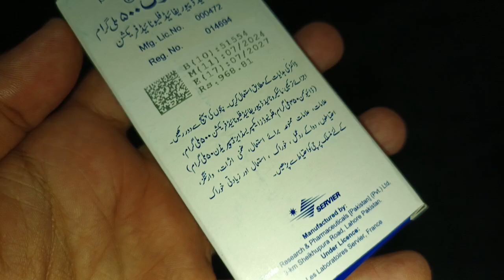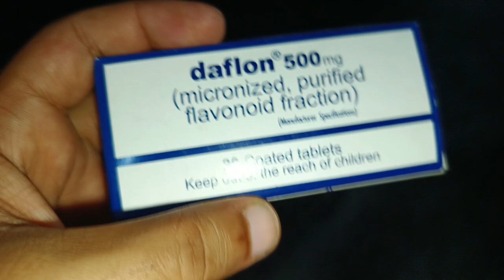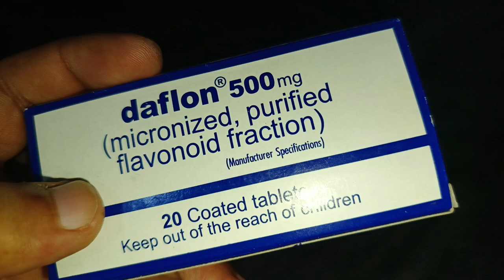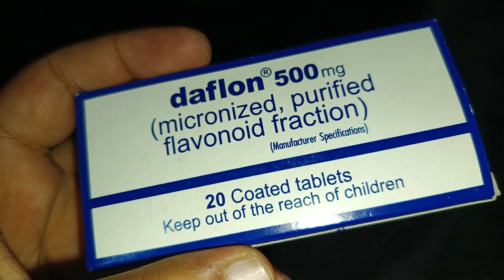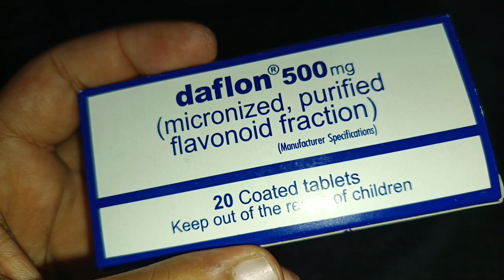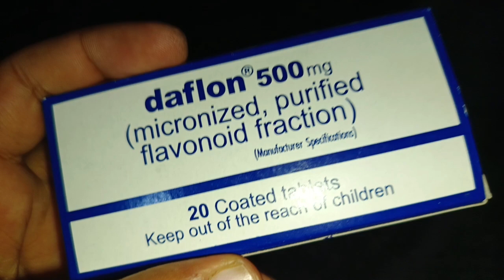Tablet Daflon uses, side effects and How to use it